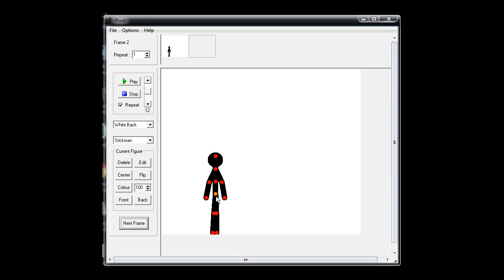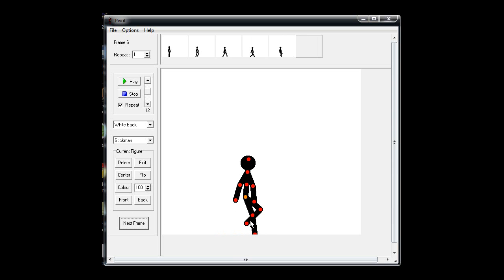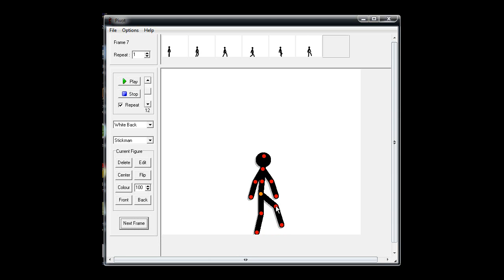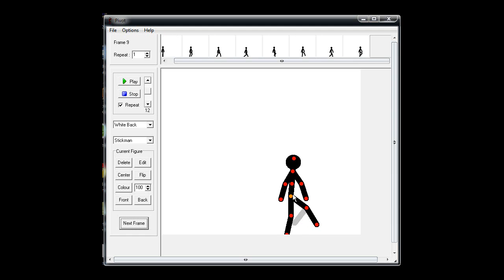Pivot: Make a Stick Walk - Part 6 (Tutorial)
This is the sixth tutorial in a series of Pivot tutorials.

 In this video we teach you how to make a stick walk.